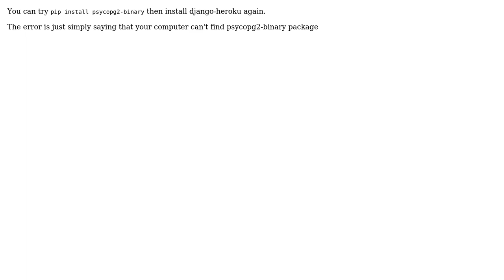I am trying to install django-heroku on my Mac but am getting the below error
With thanks & praise to God, and with thanks to the many people who have made this project possible! | Content (except music & images) licensed under CC BY-SA | Music | Images & others | With thanks to user Ryan user Chass Long and the Stack Exchange Network Trademarks are property of their respective owners. You are responsible for your own actions.